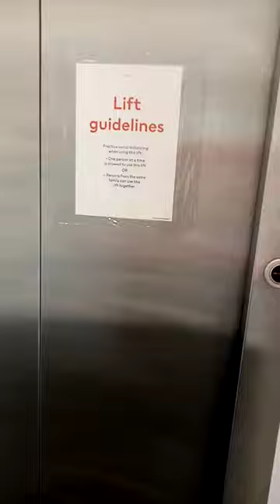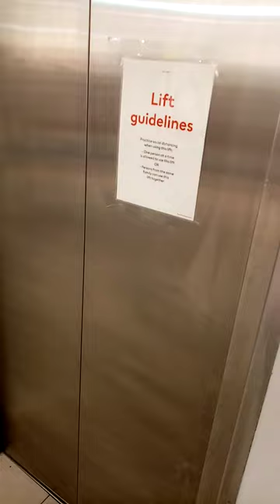Schindler 3300 @ H&M Cork City